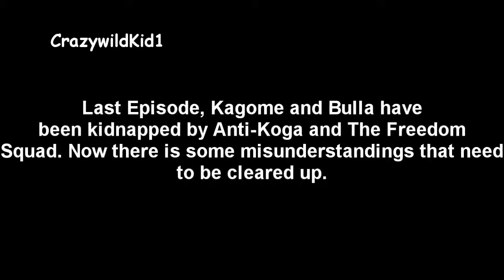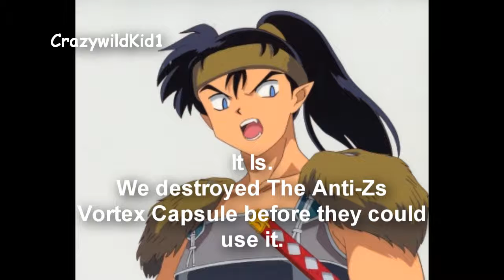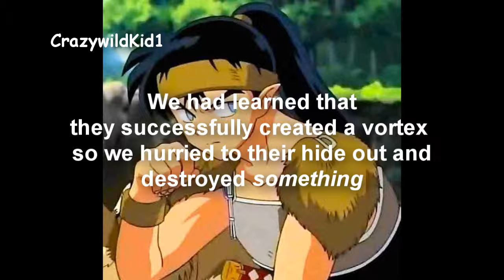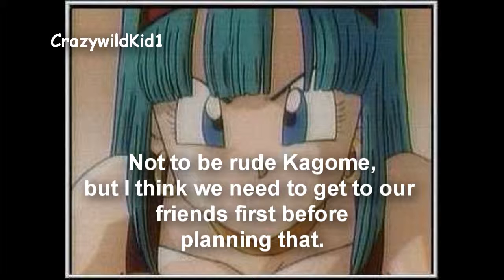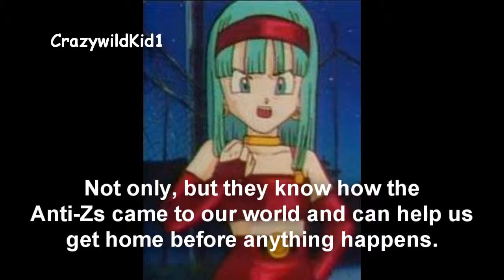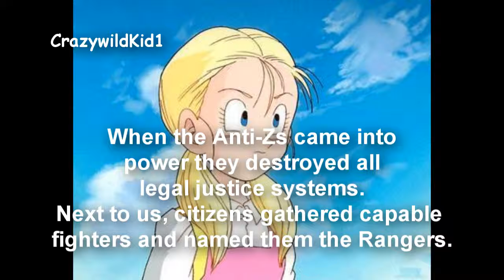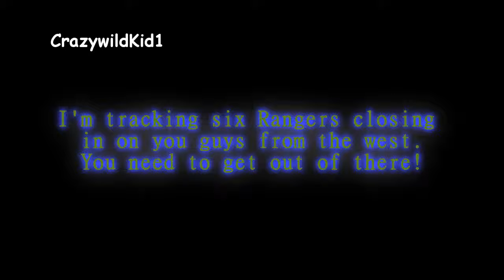Trunks and Pan The Series Episode 3: Misunderstandings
Kagome and Bulla must manage to convince the Anti-Freedom Squad that they are not the Anti-Zs. Along with that, what do they know about the Anti-Zs for of universal traveling.